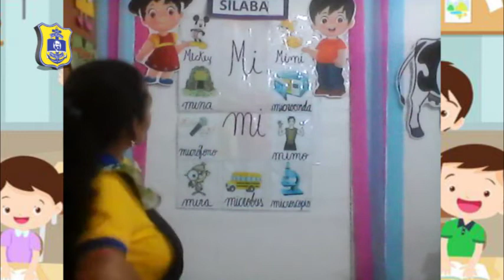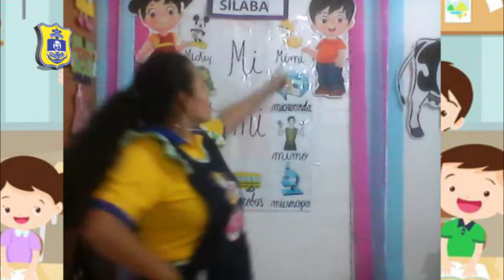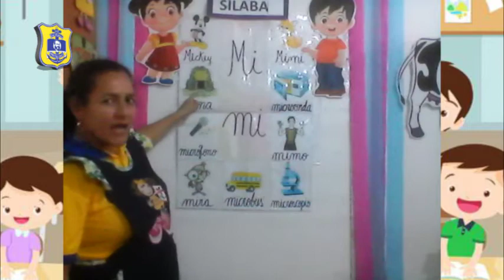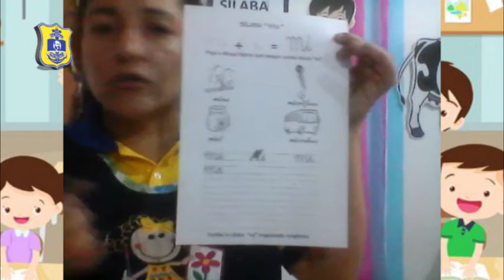MAGALY GONZALES (INICIAL 4 AÑOS - WOLF) LA SÍLABA MI - COMUNICACIÓN/ VIERNES 10/07/20